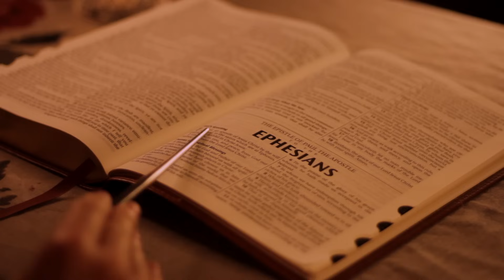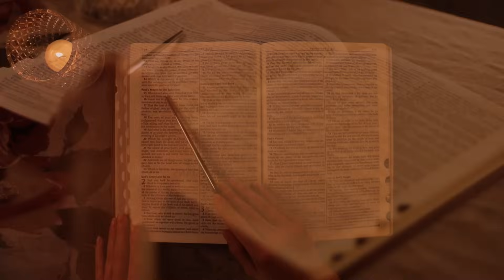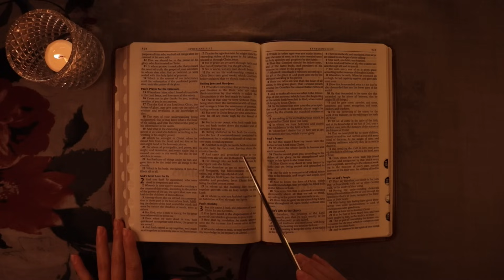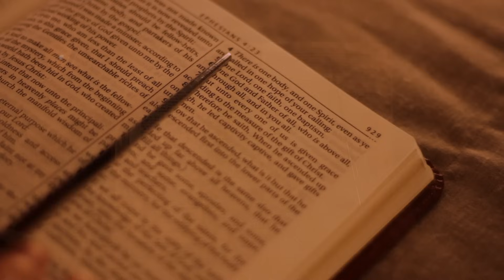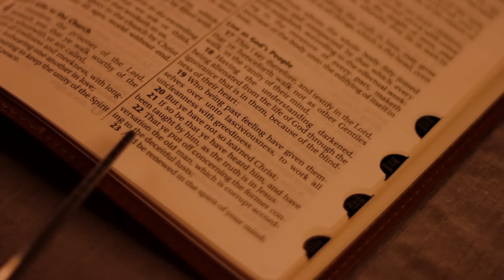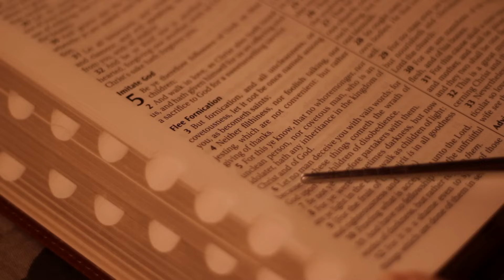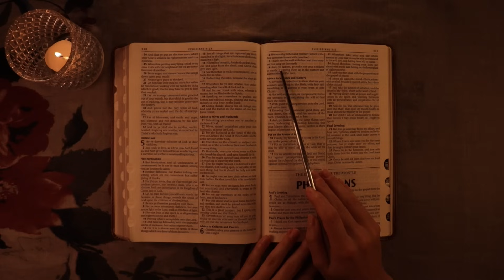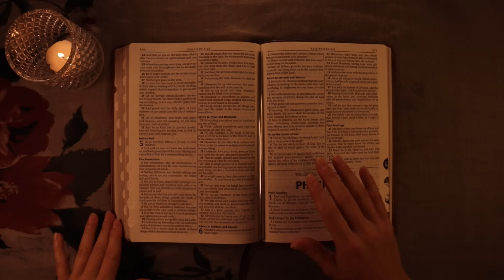Bible Reading ASMR ✨The Whole Book of Ephesians ✨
✨Timestamps✨
0:00-3:38 Intro/Prayer
3:38-8:23 Chapter 1
8:23-12:45 Chapter 2
12:45-16:25 Chapter 3
16:25-22:06 Chapter 4
22:06-27:18 Chapter 5
27:18-32:33 Chapter 6

Hey Happiness Jewelry or code DailyBread10
Yesoul Fitness or code DAILYBREAD100

*Socials*
My Pet Sitting Insta - @gabys_rover_adventures
2nd ASMR Channel - Simple as Clay ASMR

Equipment I Use:
Canon 800d
Microphones - Lewitt LCT 440 Pure (2)
MixPre 3
Final Cut Pro
Basic Ring Lights